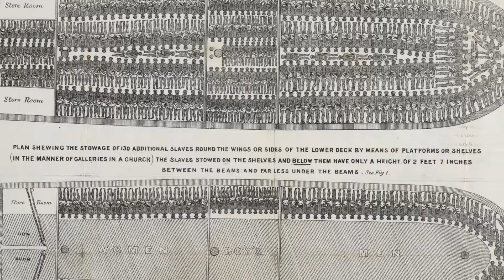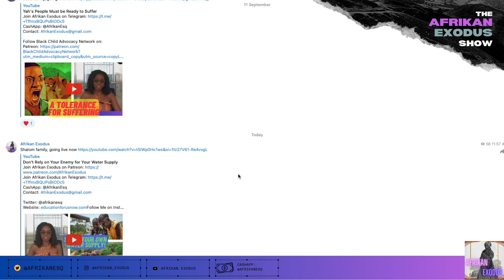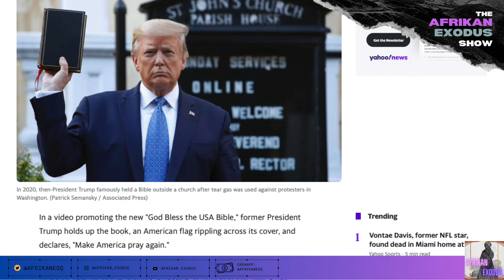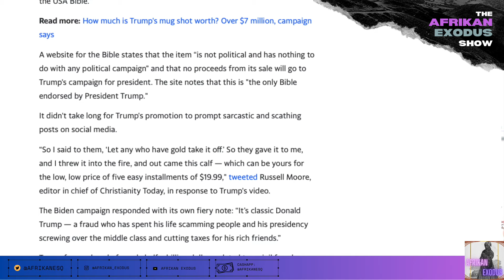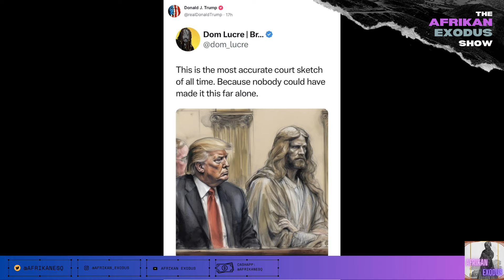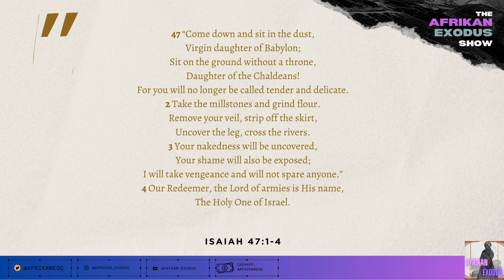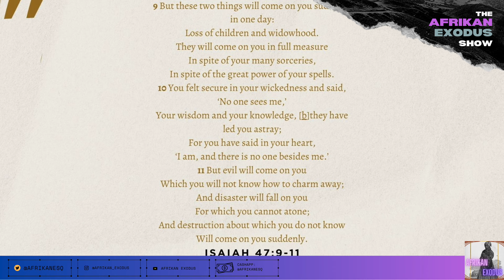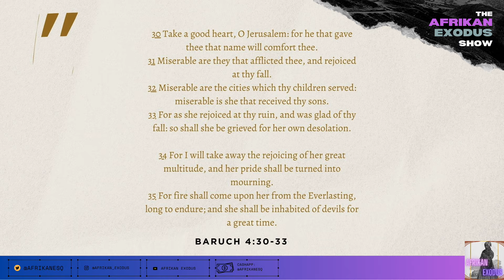Does "God Bless America"???